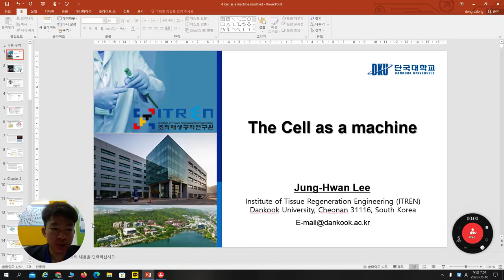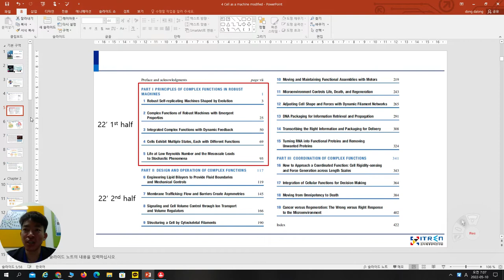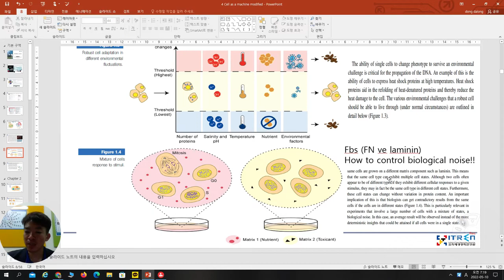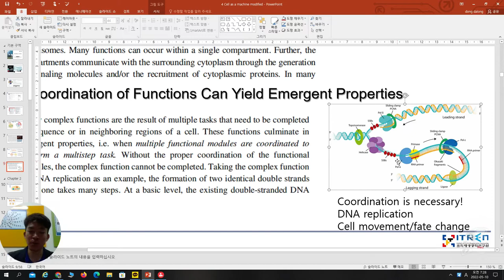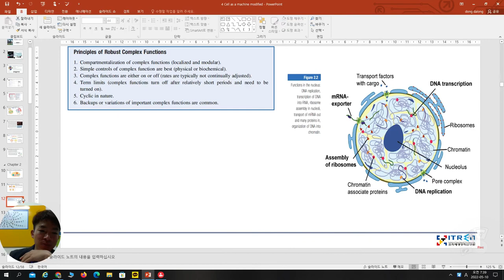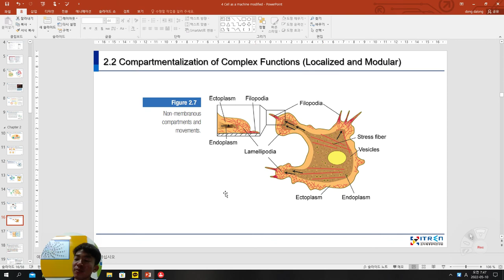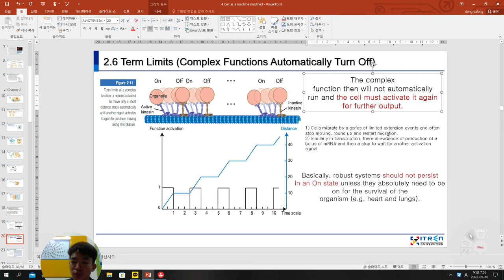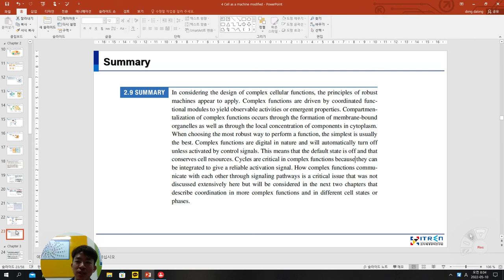Mechano cell as machine